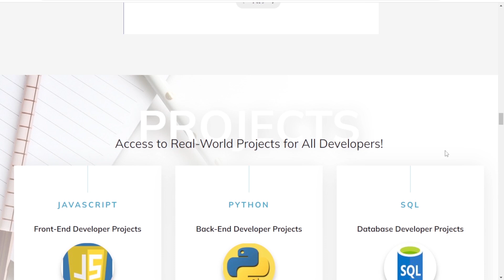Experienced C++ Developers Tell the Truth in 2024 !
PREMIUM COURSES

This video gives you insight about Experienced C++ Developers Tell the Truth in 2024 !